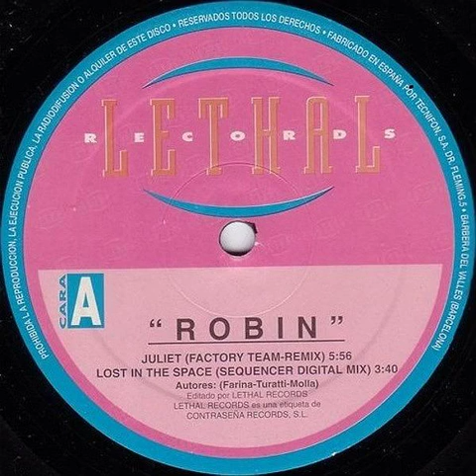Robin - Juliet (Factory Team Remix) Backwards